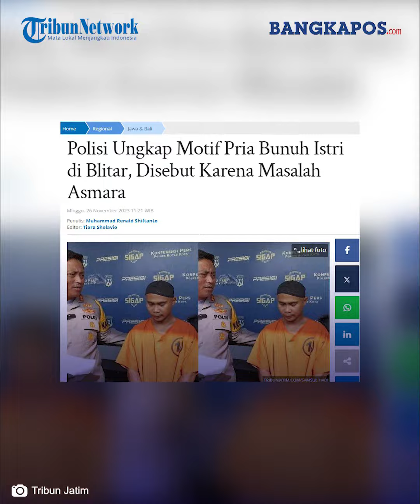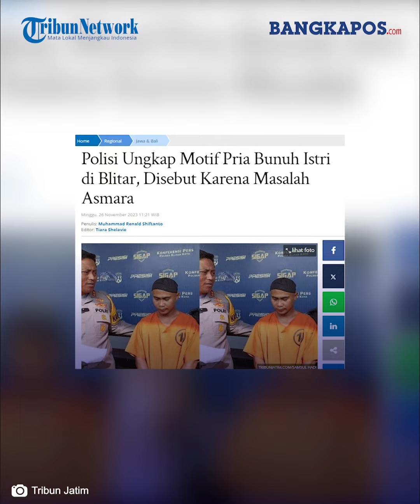Polisi Ungkap Motif Pria Habisi Istri di Blitar, Disebut Karena Masalah Asmara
Inilah kabar terbaru soal kasus penemuan kerangka manusia di Blitar, Jawa Timur.

Polisi telah menetapkan satu tersangka bernama Supriono Handono alias SH (30).

SH diketahui membunuh istrinya sendiri, Fitriani (21) yang jasadnya dikubur di kamar rumah lamanya dan ditemukan sudah dalam kondisi tinggal tulang.